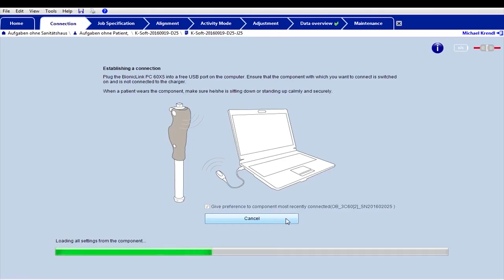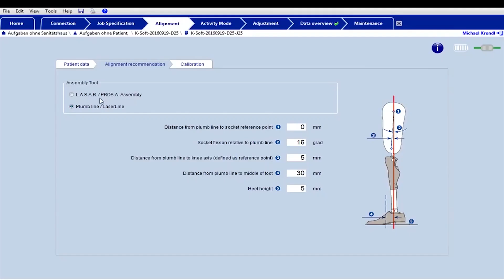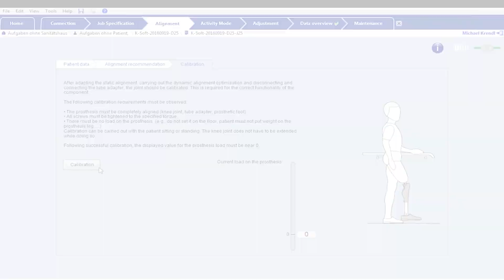Построение протеза с коленным модулем Kenevo в сборочном аппарате. Видео для специалистов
Для построения протеза в сборочном аппарате нужно предварительно активировать Bluetooth модуль, подключив Kenevo и K-Soft, после чего можно вводить данные пациента в программу. Указанные в рекомендациях по построению протеза значения должны быть перенесены на сборочный аппарат. Если сборочный аппарат не используется, то необходимо соблюдать рекомендации по статическому построению протеза в программном обеспечении.

При использовании аппарата PROS Assembly необходимые настройки, такие как сторона ампутации, высота каблука и разворот стопы должны выполняться с его помощью. Следуйте рекомендациям по расположению коленного модуля и стопы в K-Soft. Особое внимание нужно обращать на положение сгибания гильзы, указанное в рекомендациях по построению. Так же необходимо проверить расстояние между гильзой и гидравликой в положении максимального сгибания коленного модуля и убедиться, что между гильзой и коленным модулем есть место в положении, когда модуль максимально разогнут. Затем нужно затянуть все винты до указанного момента и выполнить калибровку коленного модуля, удерживая протез в вертикальном положении и нажав кнопку «калибровка» в программном обеспечении.
Kenevo - современный коленный модуль для протезов бедра с уникальной системой адаптации под нужды пользователя на всех этапах реабилитации после ампутации. Три режима активности коленного модуля позволяют повышать или понижать уровень активности в зависимости от навыков пользователя в ходьбе на протезе и пожеланиях безопасности. Режимы были разработаны для стандартных повседневных ситуаций и интуитивно понятны в использовании.

Узнайте больше о возможностях преимуществах и функциональности протезов бедра с коленным модулем Kenevo